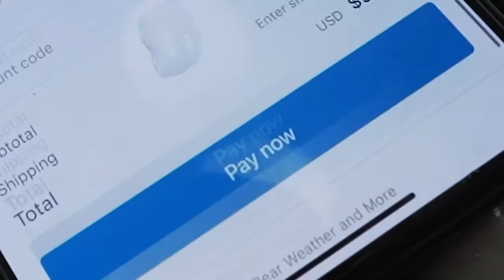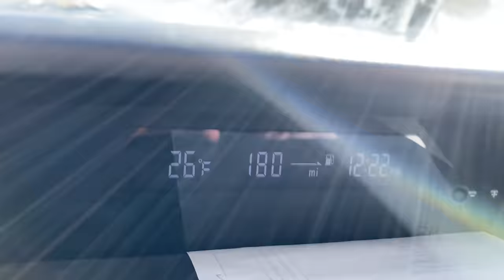😱☃️Prettiest Snowy Views❄️ in all of Big Bear. ONYX SUMMIT⛷️Incredible Deep Snow Everywhere 2/7/24